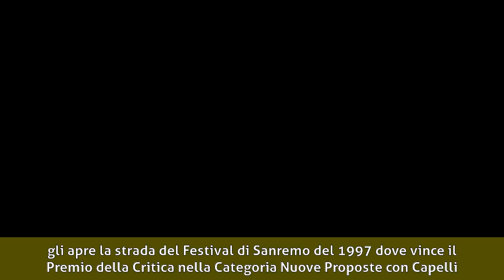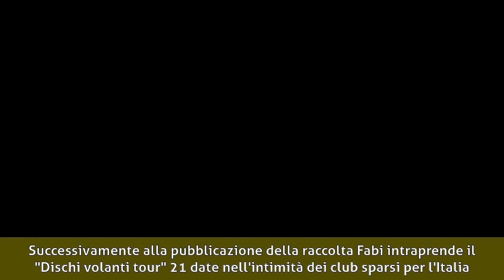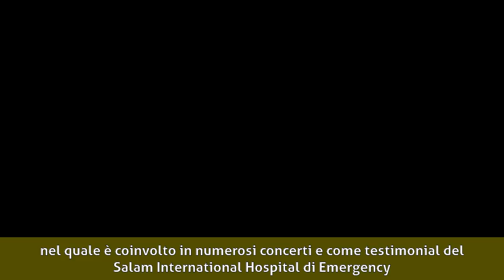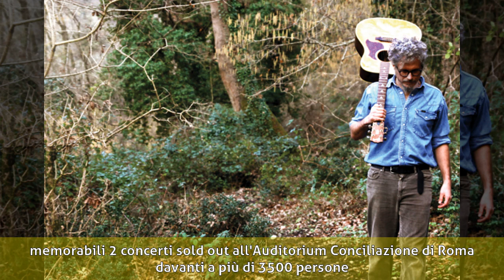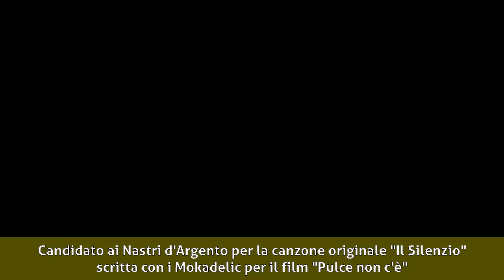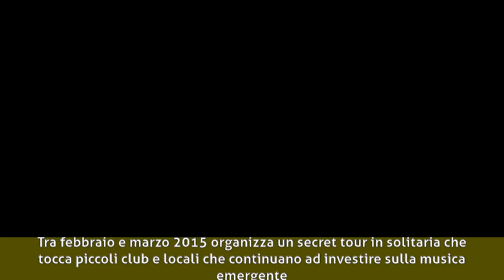Niccolò Fabi - Biografia